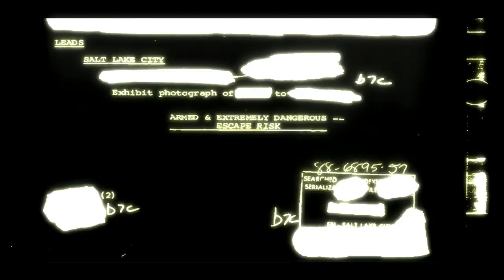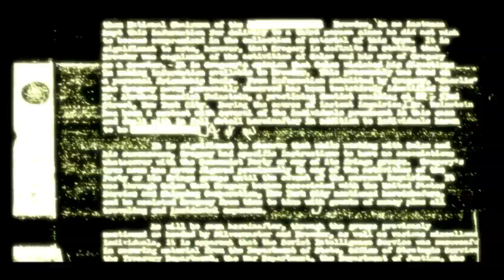Let's Play Condemned: Criminal origins #01 - Los gehts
Neues Spiel, neues Glück!

Die Hauptfigur, also wir der Spieler ist Ethan Thomas, sein Job: FBI-Agent.

Wir wurden vom Bureau beauftragt im Falle des Serienkillers "Match maker" an den Ermittlungen mitzuwirken, welcher seine strangulierten Opfer immer mit Kaufhauspuppen in Szene setzt und makaber präpariert.

Von einem Kollegen der Polizei geführt betreten den Tatort des letzten Verbrechens und nehmen dort erste Unsersuchungen mit unseren forensischen
Spurensicherungsgerätschaften vor.

Doch der Killer scheint sich noch am Tatort zu befinden!
Wir teilen uns auf und beginnen mit der Suche.